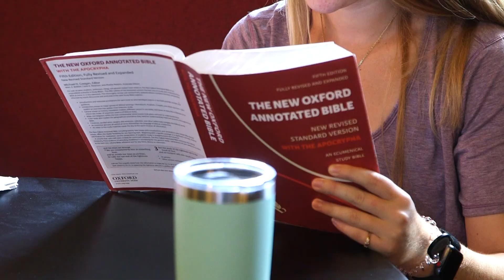Experience Rhodes - Food & Dining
Category Education